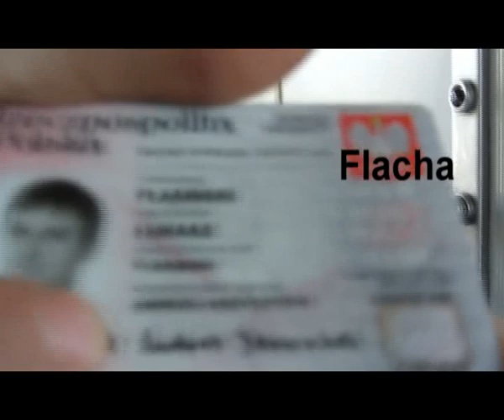ChZP Lato 2010 Part 1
Link do partu na vimeo.